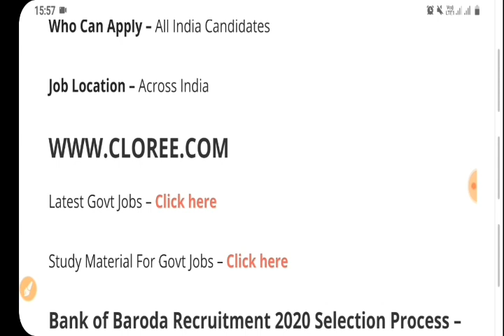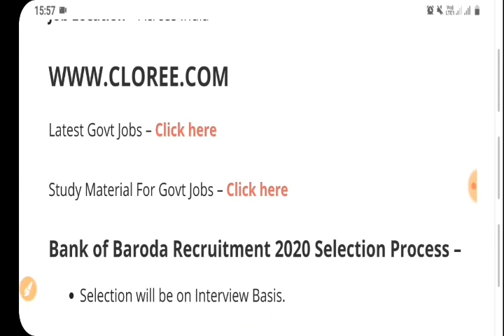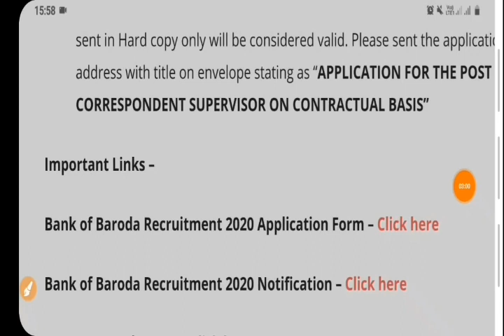BANK VACANCY 2020|BOB Bank RECRUITMENT 2020|GOVT JOBS SEP 2020|BOB Bank Bharti 2020